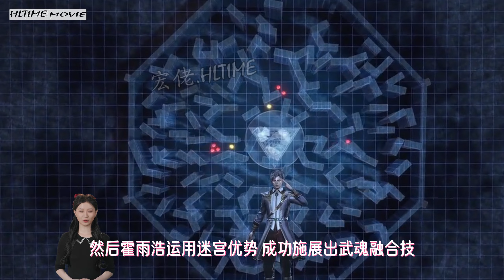【斗罗大陆2】大乱斗惊艳好评！改编成功之道就在这一点！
【斗罗大陆II之绝世唐门】大乱斗惊艳好评！改编成功之道就在这一点！玄机